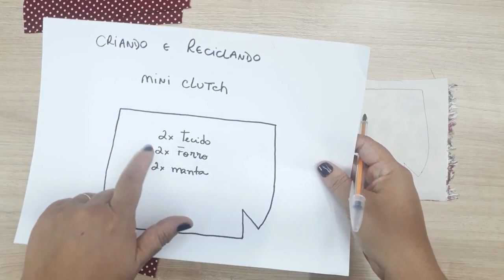DIY: COMO FAZER MINI CLUTCH DE TECIDO | CRIANDO E RECICLANDO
TAGS RELACIONADAS:

como fazer mini cluch de  tecido
costura criativa
mini clutch